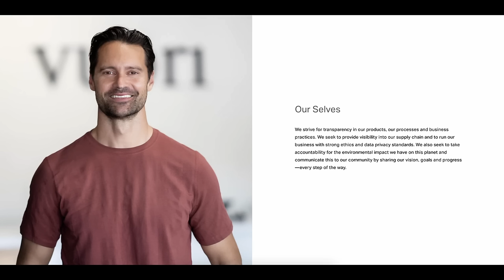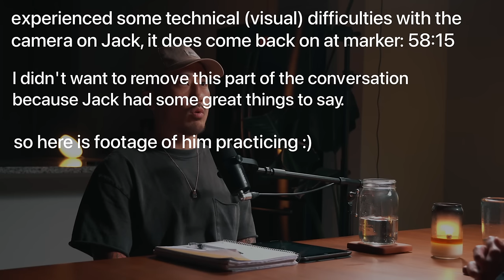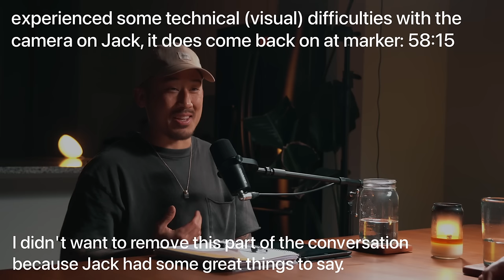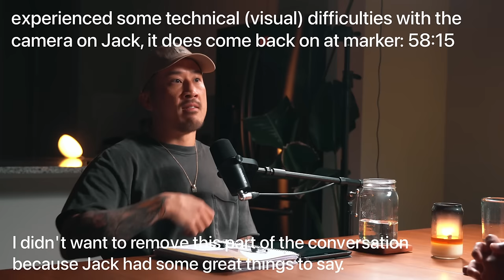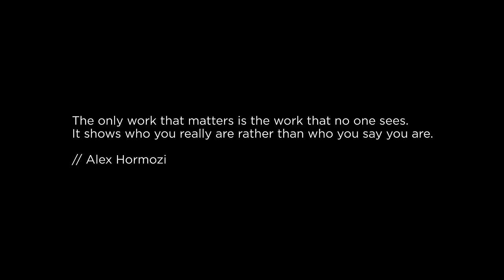The Story Of The Youngest Pro Pickleball Player Jack Munro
Podcast interview with Jack Munro, pro player, content creator, and student at University of Texas. Jack started playing pickleball at the age of 10 and was the youngest pro at age 12. Jack shares his insights into the industry, college pickleball, paddle technology, content creation, and his career.

**please excuse the technical difficulty. To all the viewers, I apologize for this mishap.**

Chapters
00:00 Intro
04:32 Beginning
06:16 Why PB over the other sports
07:36 Diff between pb then and now
11:35 PPA qualifiers
13:50 Juggling college
16:31 The pickleball bubble
17:54 Paddle technology plateauing
19:52 Proxr sponsorship, mergers
22:13 University of Texas Longhorn pickleball
27:43 College pickleball
36:01 Win over Ben and Collin Johns
43:12 Staying composed during trashtalking
49:19 Prepping for tournaments
54:55 Sportsmanship
58:15 What Jack hasn't told anyone
01:04:39 Jack's parents
01:09:11 Learning from idols
01:10:39 Content creation
01:27:55 What impact do you want to have on pickleball
01:30:16 Closing
01:30:55 Ways to improve

- Sony ZV 1
- Memory card
- Amazon gift card
- Samsung 2TB portal SSD
- Acoustic sound panel
- Yonex grip